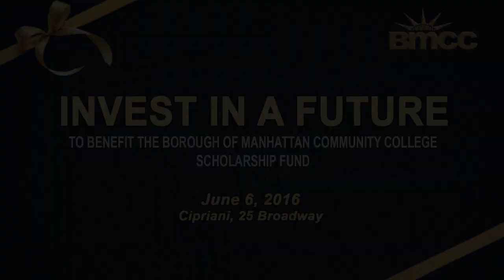BMCC 2016 Foundation Gala event–Opening Remarks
BMCC Foundation Gala Committee Co-Chairs, the Foundation Board Chair and the President of BMCC welcome everyone to the 2016 Gala.